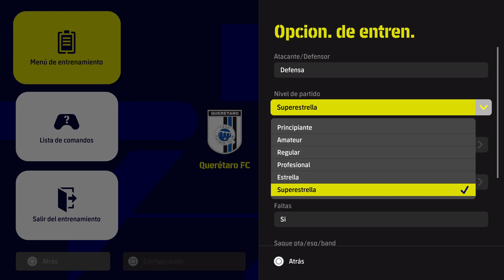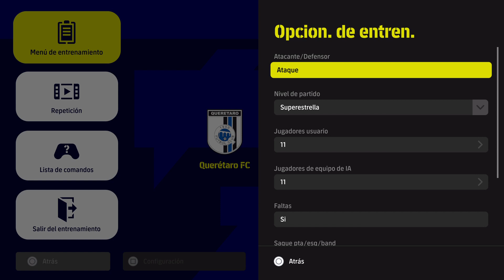Destacado: TORNEO DE VERANO EEUU 2 PARTIDO 1 TIEMPO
TORNEO DE VERANO EEUU 2 PARTIDO 1 TIEMPO -- Watch live